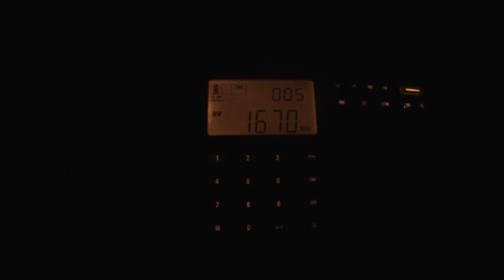1670 WOZN from Madison, WI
1670 WOZN
Madison, WI
618mi